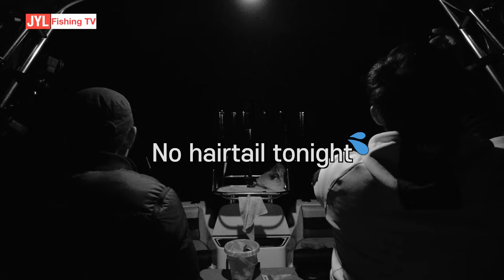Night fishing session gone wrong, king session gone wrong!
Thank you for your support. My name is John Lee. Sydney Australia based angler and ambassador of Whittley Boats.

Luke and I headed out in the afternoon for another hairtail session. Only problem was. there were none! When the sun came up we headed out bearing the rough conditions and there were something big toying with us.

Exclusive content such as behind the scenes, fishing spot maps and chance to head out for a fishing session and be on one of the episodes.

Whittley Boats
Regarded as Australia’s number one manufacturer of trailerable fibreglass boats. Whittley offer a unique buying experience with it's own sales and service dealerships across the country.

Super Start Batteries
Batteries of superior quality & performance at an affordable price.
Contact Luke 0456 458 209

Camera House - My go to for all my cameras and accessories for my videos

DHGate - Anything and everything including cheap fishing gear and accessories

Catch . com . au - Everything from big brands, interesting to dorky at bargain prices

Caravan RV Camping - For all my outdoor and camping gear

Outback Equipment - Wide range of camping and outdoor gear

Vehicle Accessories - For all my vehicle related gear for active lifestyle

Bicycles Online - For serious quality bikes!

Rip Curl - Surf is up! Let's go!

OZ Game Shop - For those fun times, their range amazes me

Kaspersky - Security and protection from the naughty cyber crooks

유투브 체널에 출연도 하고 배낚시 즐겨 보세요.
카톡 메세지 통해 연락주세요.
Whittley F1650 boat
Daiwa reels
Shimano reels
Penn reels
Abu Garcia reels
Lowrance Elite-7 Ti Sounder/GPS
DJI Osmo Action
DJI Osmo Pocket 2
DJI Air 2
Insta 360 Go2, One X2, OneR
GoPro MAX
Gopro Hero 9
Sony ZV-1
Sony RX0II